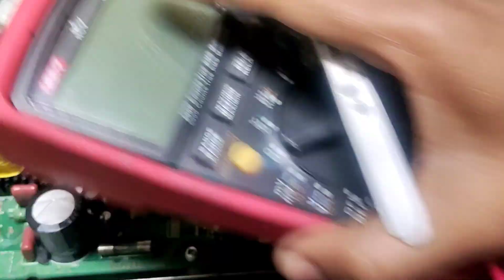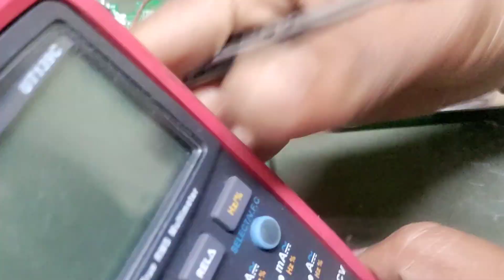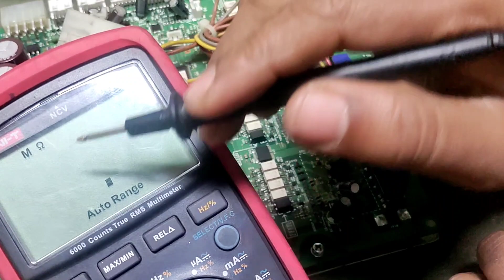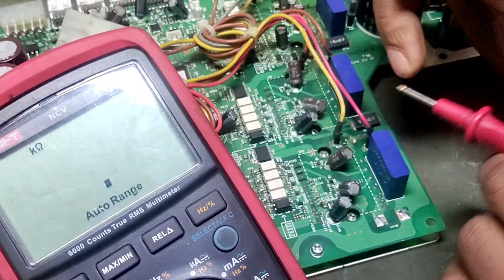সুইং মেশিন মাদারবোর্ড রিপেয়ার বেসিক ক্লাস,,brother s-7300A খুবই গুরুত্বপূর্ণ,